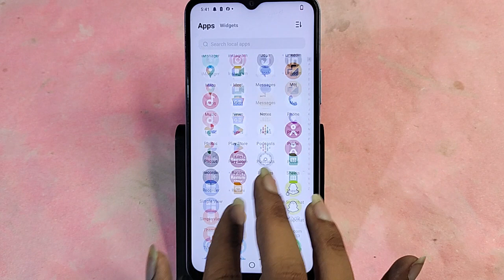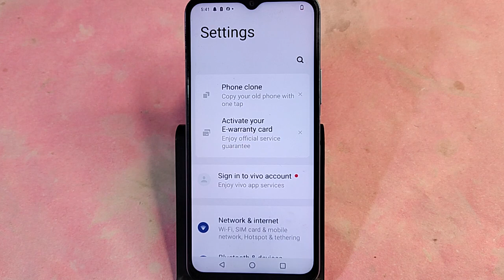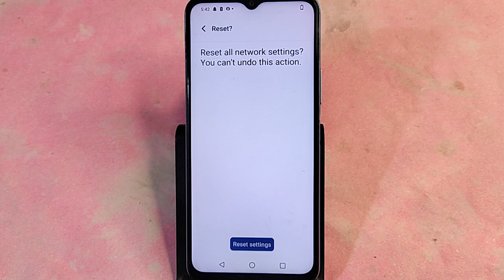Vivo Y18e me network problem theek kaise karen, how to Solve network problem